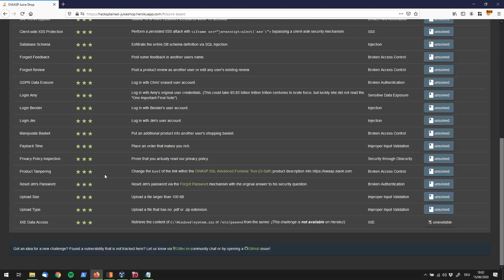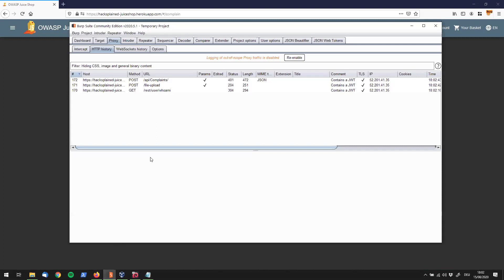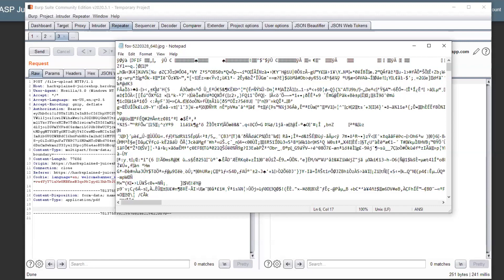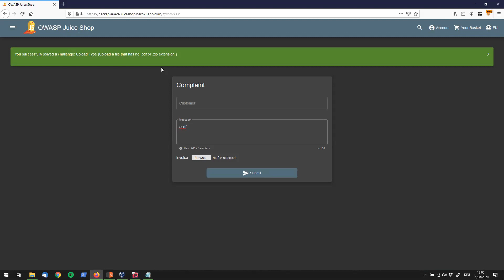★ ★ ★ Upload Type (Improper Input Validation)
Upload a file that has no .pdf or .zip extension.

🤴 Credits to Bjoern Kimminich for providing this excellent vulnerable web app.

💖 I need your help. This going to help make this project more sustainable in the long-run.